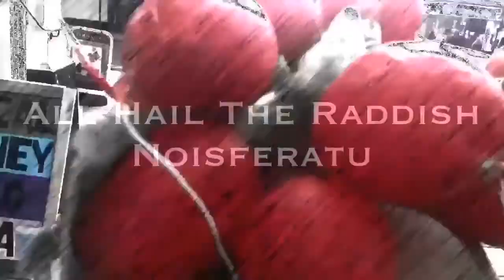Noisferatu May 24th 2014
THE FLESH HAPPENING+ CEYOTE+ NOISFERATU+ POINT DETRACTOR+ GUESTS

24 May 20:00

Cowley Club
12 London Road, BN1 4JA Brighton
A FUNDRAISER FOR BRIGHTON & HOVE COMMUNITY RADIO